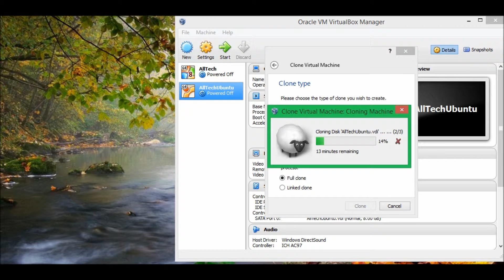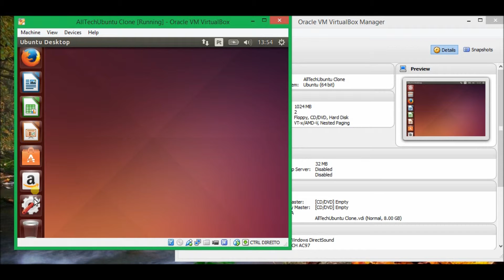clone virtual machine in virtualbox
Demo video about cloning a virtual machine in virtualbox.

The machine in this example is an Ubuntu 14.04 with a disk of 8GB.

Play Lists